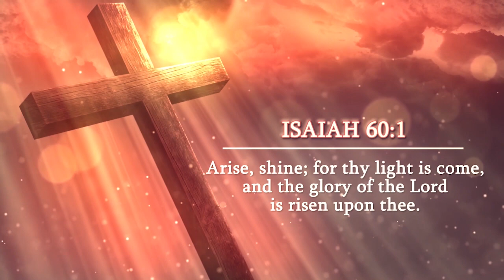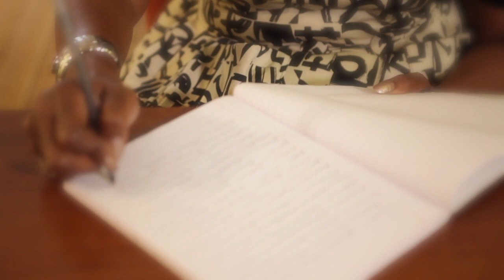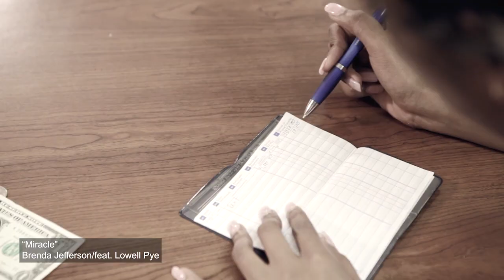Resurrection Sunday Service with Dr. Brenda Jefferson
Welcome to Dr Brenda Jefferson Youtube Channel

Dr. Brenda Jefferson
Musician/Band
▫Co-Pastor of @mbjeffersonministries
▫Pastor, Motivator and Songwriter
▫Triumph Through Pain - Available Now!
youtu.be/mutktic3c-k